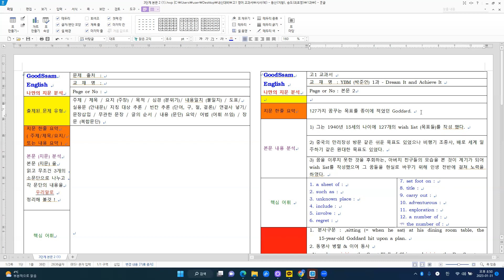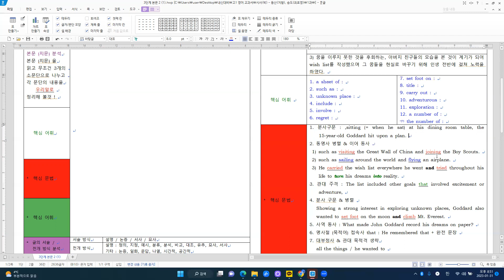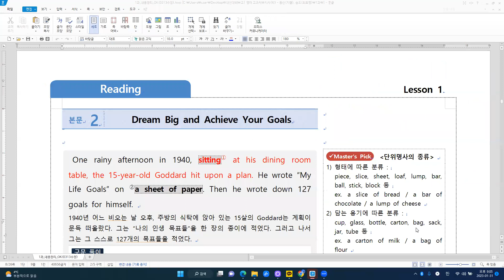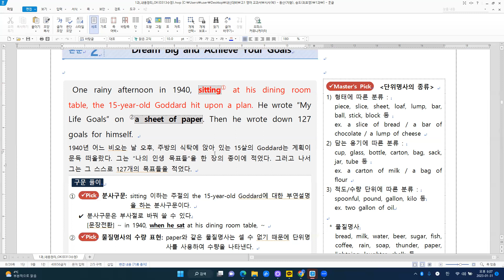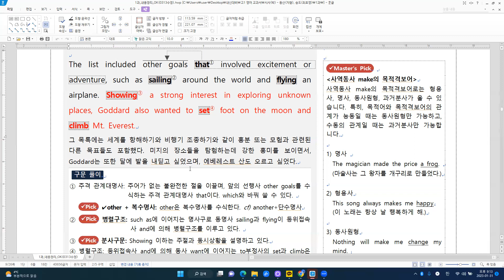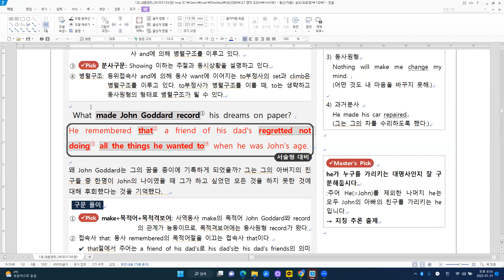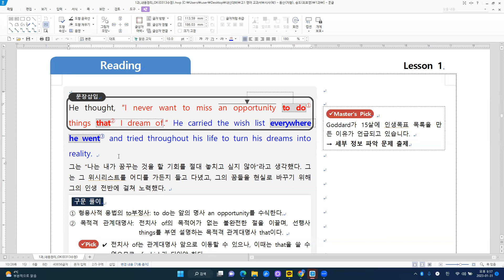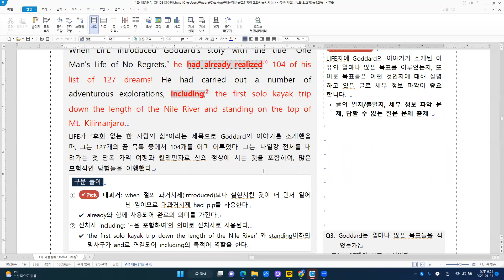고교내신 고1 시사 (박) 1과 - 본문 2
[주요 내용]
127가지 꿈꾸는 목표를 종이에 적었던 Goddard.
1) 그는 1940년 15세의 나이에 127개의 wish list (목표들)를 작성 했다.
2) 중국의 만리장성 방문 같은 쉬운 목표도 있었으나 비행기 조종사, 배로 세계
    일주하기 같은 원대한 목표도 있었다.
3) 꿈을 이루지 못한 것을 후회하는, 아버지 친구들의 모습을 본 것이 계기가
    되어 wish list를 작성했으며 그 꿈들을 현실로 바꾸기 위해 인생 전반에 걸
    쳐 노력을 하였다.

[주요 구문]
1. 분사구문 : ,sitting (= when he sat) at his dining room table, the 15-year-old
    Goddard hit upon a plan.
2. 동명사 병렬 & 이어 동사
 1) such as visiting the Great Wall of China and joining the Boy Scouts.
 2) such as sailing around the world and flying an airplane.
 3) He carried the wish list everywhere he went and tried throughout his
    life to turn his dreams into reality.
3. 관대 주격 : The list included other goals that involved excitement or
    adventure,
4. 분사 구문 & 병렬
   Showing a strong interest in exploring unknown places, Goddard also
    wanted to set foot on the moon and climb Mt. Everest.
5. 사역 동사 : What made John Goddard record his dreams on paper?
6. 명사절 (목적어) 접속사 that : He remembered that + 완전 문장
7. 대부정사 & 관대 목적격 생략
    all the things / he wanted to
8. 준동사 regret 주의 :
 1) regret to + 동원 :
 2) regret ~ing :